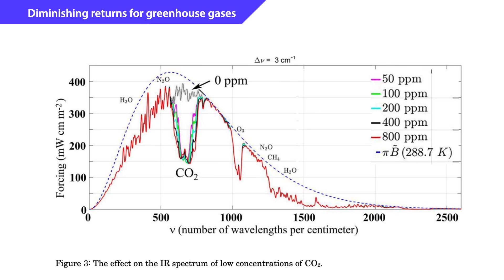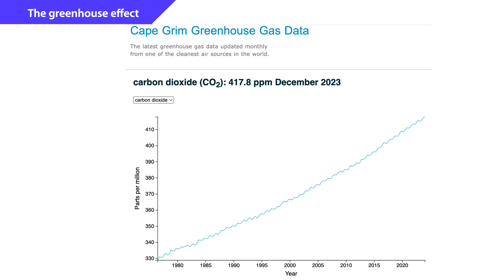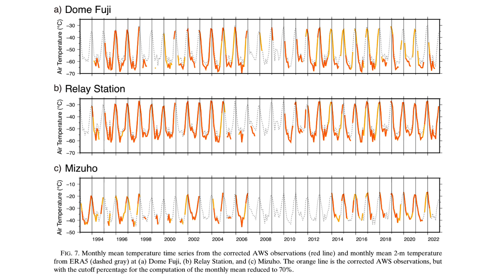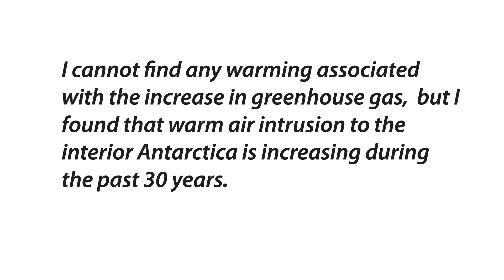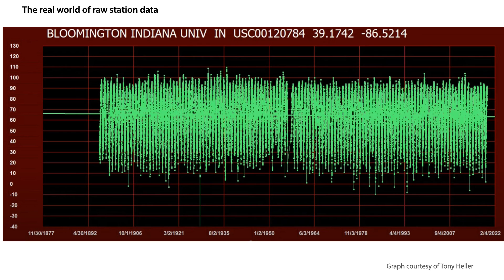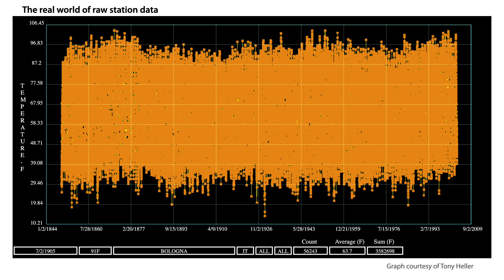Testing the CO2 climate hypothesis by David Siegel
First class is September 18, 2024!